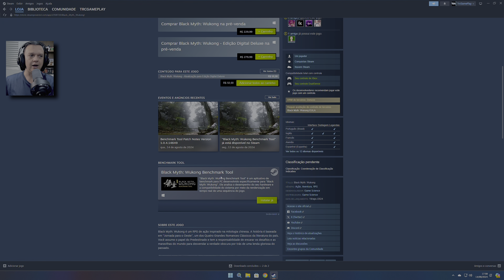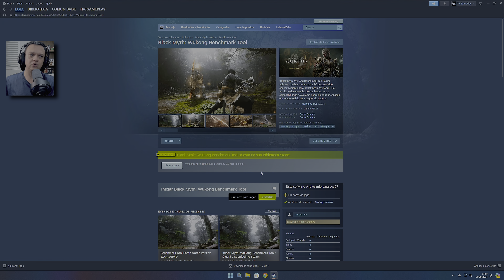Black Myth Wukong | Teste de Desempenho com RTX 3060 e Ryzen 5 5500 | O PC Roda?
Tá na dúvida se seu PC com uma RXT 3060 vai rodar o aguardado Black Myth Wukong ? A Game Science liberou uma ferramenta incrível para você testar de graça e ver se seu PC tá preparado para essa aventura épica! Testei no meu PC com Ryzen 5 5500 e RTX 3060 8Gb

No vídeo, eu testei o jogo com as seguintes configurações:

E os resultados foram surpreendentes! Com as configurações no Alto (recomendado pelo jogo), consegui uma média de 71 FPS, com picos de 84 FPS e quedas para 21 FPS nas cenas mais intensas.

Quer saber se seu PC vai rodar Black Myth: Wukong? Baixe a ferramenta de teste gratuita da Game Science e compartilhe seus resultados nos comentários! ou no

Dica: Se você busca uma experiência ainda mais fluida, recomendo investir em uma placa de vídeo mais potente, como a Nvidia GeForce RTX 4060

Importante: O custo aproximado de um PC com configurações semelhantes ao meu é de R$ 4.500,00.

Requisitos Mínimos:
Requer um sistema operativo e processador de 64 bits
Sistema Operativo: Windows 10 64-bit
Processador: Intel Core i5-8400 / AMD Ryzen 5 1600
Memória: 16 GB de RAM
Placa gráfica: NVIDIA GeForce GTX 1060 6GB / AMD Radeon RX 580 8GB
DirectX: Versão 11
Espaço no disco: Requer 130 GB de espaço livre
Placa de som: Windows Compatible Audio Device
Notas adicionais: HDD Supported, SSD Recommended. The above specifications were tested with DLSS/FSR/XeSS enabled.

Requisitos Recomendados:
Processador: Intel Core i7-9700 / AMD Ryzen 5 5500
Placa gráfica: NVIDIA GeForce RTX 2060 / AMD Radeon RX 5700 XT / INTEL Arc A750
DirectX: Versão 12
Notas adicionais: SSD Required. The above specifications were tested with DLSS/FSR/XeSS enabled.

Não perca tempo! Teste agora mesmo e veja se você está pronto para mergulhar no mundo de Black Myth: Wukong!

00:00:00 - Intro
00:00:20 - Onde encontrar o Teste Gratis do Black Myth Wykong ( Steam )
00:01:30 - Presets Graficos que Usei
00:02:06 - Inicio do Benchmark Black Myth Wykong
00:04:46 - Resultado Final do Benchmark Black Myth Wykong